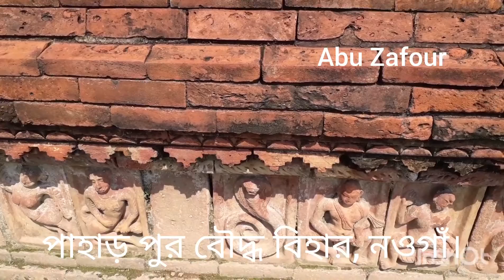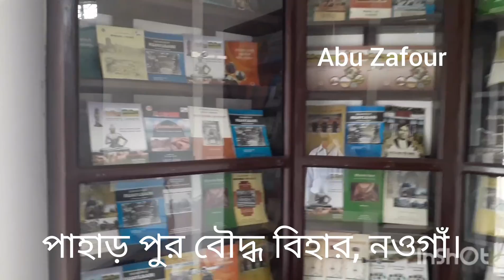ঐতিহাসিক পাহাড় পুর বৌদ্ধ বিহারের অজানা কিছু কথা।ঐতিহাসিক_পাহাড়_পুর_বৌদ্ধ _বিহার।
ঐতিহাসিক পাহাড় পুর বৌদ্ধ বিহারের অজানা কিছু কথা।অপরুপ এক স্থান।